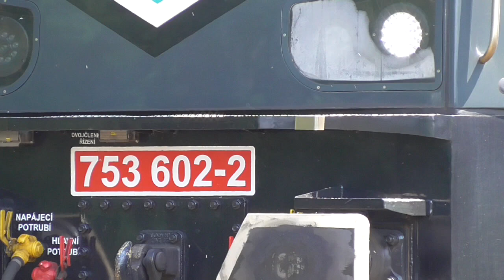Hostivice - Nové Strašecí - 25.5.2018 - jízda na Bizonu.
Na koni už jsem jel, s volem občas jedu taky, ale na Bizonu jsem jel dneska prvně. Můžu konstatovat, že to je SUPER! Velké díky Radkovi a Liborovi.